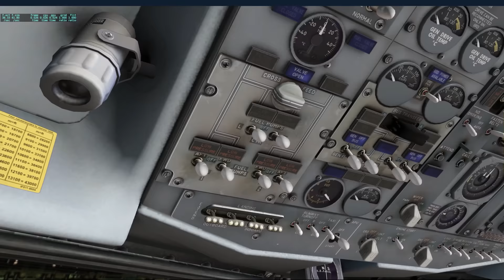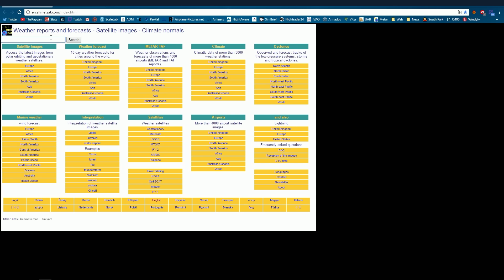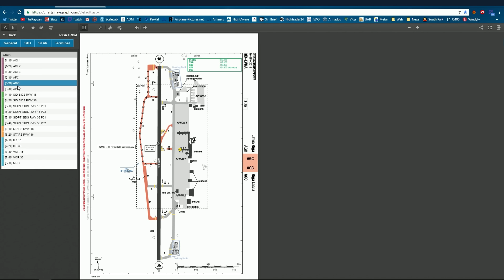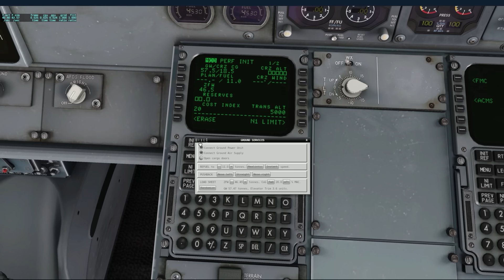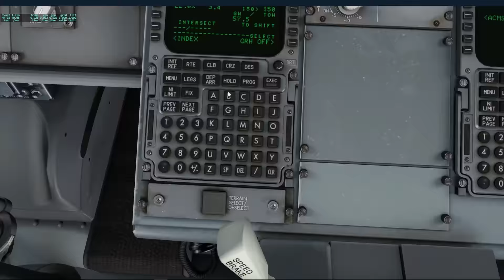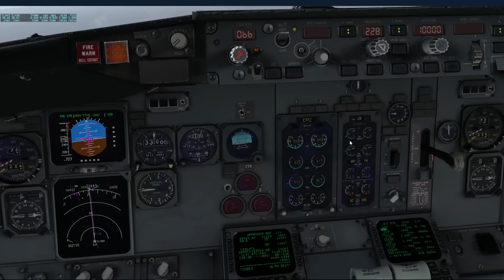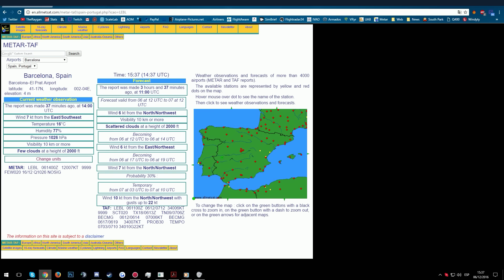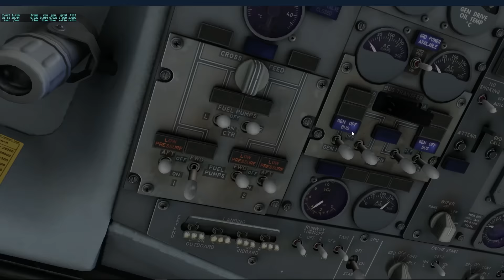Si bebes, no conduzcas un pushback... | RIX - BCN | 737-300 [IXEG] | XPlane 11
Nos vamos a Barcelona desde Riga con el 737-300 de IXEG en XPlane 11!

► ¡Apoya el canal! Se agradece muchísimo!

Mi ordenador.
T. Gráfica: Gigabyte GeForce GTX 1070 G1 Gaming 8GB GDDR5
4GB GDDR5
RAM: 16GB

► Addons XPlane 10

►Aviones◄
▬ Boeing 757 Professional Extended
▬ RotateSim MD 80
▬ JRollon CRJ-200
▬ DreamFoil Embraer 110
▬ DreamFoil Bell 407
▬ FlyJSim 737-200

►Escenarios◄
▬ Aeropuertos gratuitos de X-Plane.org
▬ Aeropuertos de Aerosoft, DaiMedia...
▬ W2XP Autogen
▬ UHD Spain
▬ AlPilotX: X-Plane 10 HD Mesh Scenery v3

►Plugins◄
▬ X-IVAP
▬ AutoGate
▬ Blu FX
▬ Real Weather Connector
▬ SkyMaxxPro v3
▬ Ventura Sky
▬ Xassign
▬ XPUIPC
▬ NOAA Weather